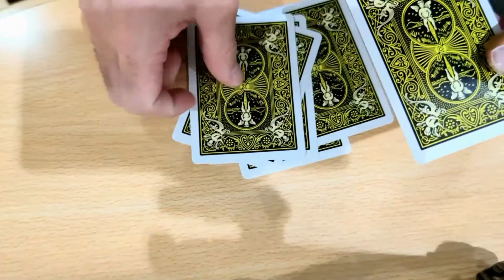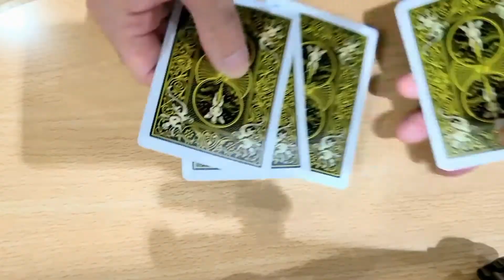古典名作品 水と油